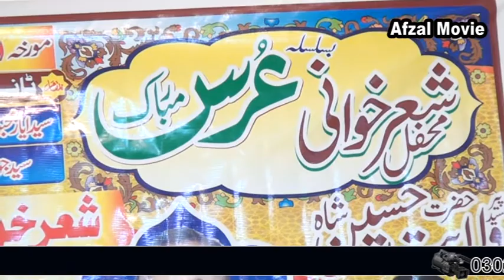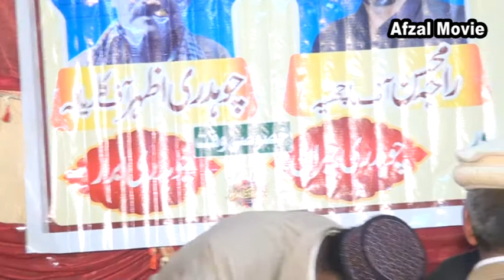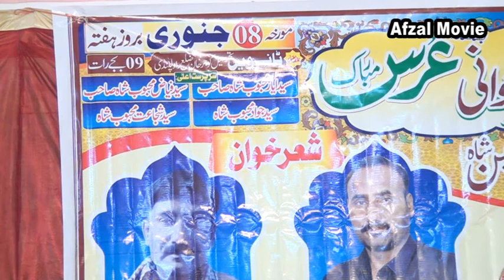Raja Mohsin vs Ch Azhar Part1 pothwari Sher